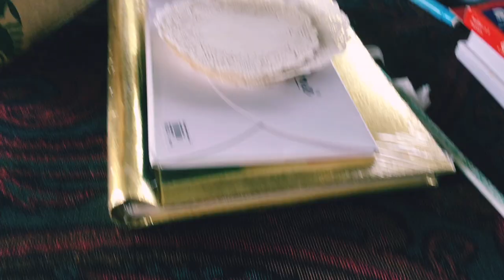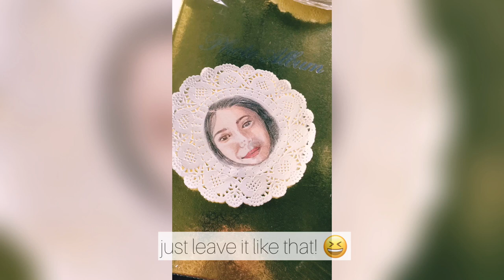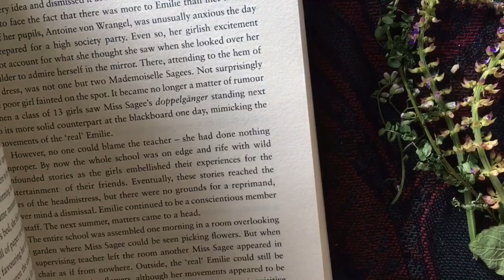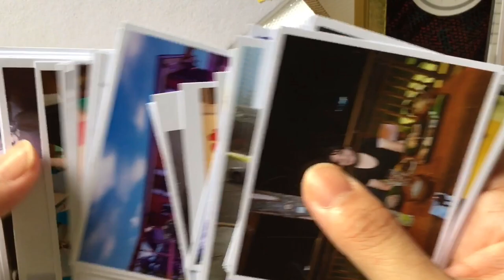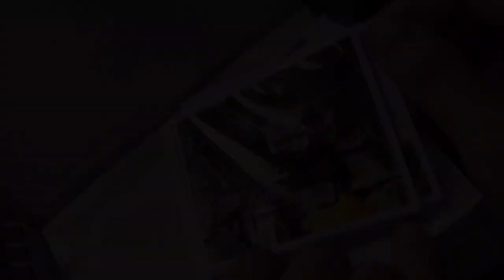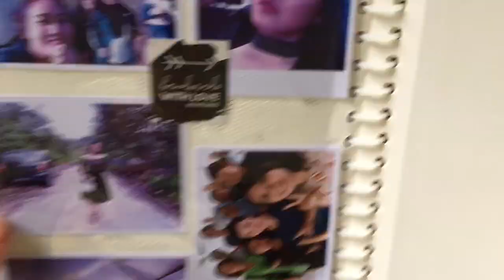stay at home 39/40.|self portrait(fail)|bujo update|scrapbook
stay sane during quarantine.. i forgot what day it is?im almost out of idea what to do with my spare time, yea im still working coz our company is one of the essential services. so even i work on short duration hour, i went home early and i dunno what to do at home besides sleep, eat and repeat. basically this is what i do yesterday and today.. the scrapbook inspired by meiyingchow